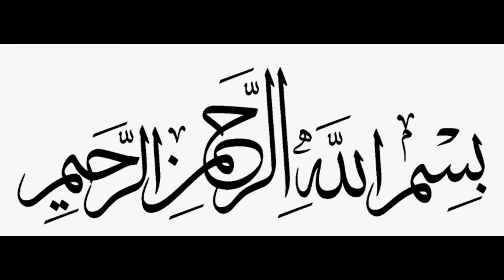Is it flood or heavenly calamity? Where did the money for dams go?